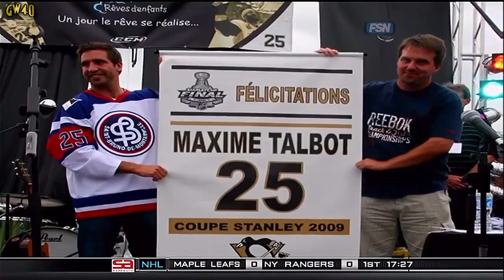My Day With Stanley: Max Talbot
Max Talbot talks about what he did with the Stanley Cup